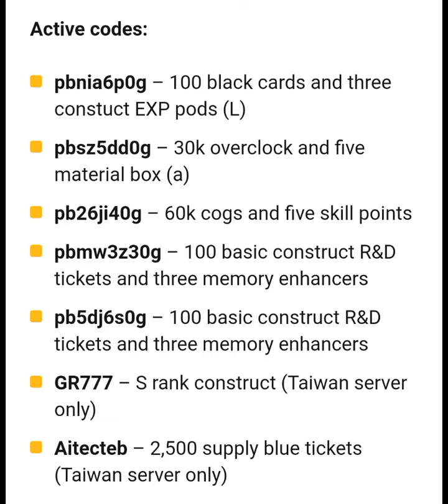NEW 2023 REDEEM CODES PUNISHING GREY RAVEN GLOBAL